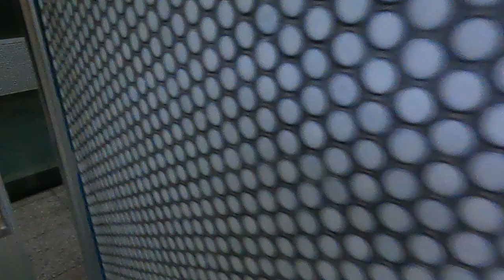【車中泊】珍しく観光しました できたてホヤホヤ道の駅“蓮如の里” 熊本を出て15日目そのさん３ ドライブ旅 福井県永平寺 SUZUKIエブリィで車中泊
去年、三国町の料理茶屋“魚志桜”の女将さんに教えていただいた永平寺にいってきました。写真で見た通り光景。悠久の時の流れの一部を感じることができました。